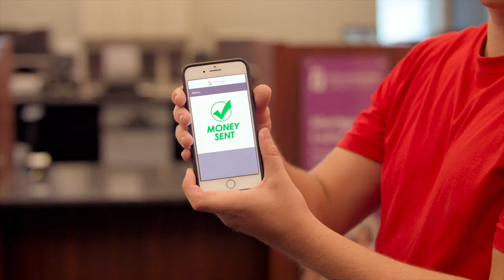Sumo Suits? Money Machine? Dance Party? Credit Union!?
USCCU, AYYYY! This credit union is the place to be!

We guarantee you've never seen a financial institution do this before. We keep the popcorn poppin!